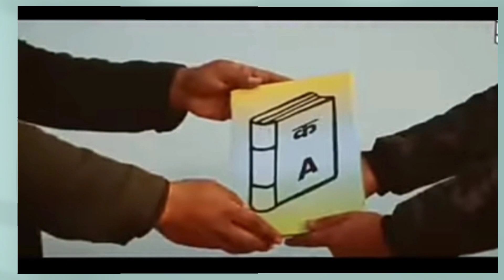Hai Mosa anchingba Song //Vlog video//Gryck Mix TV//